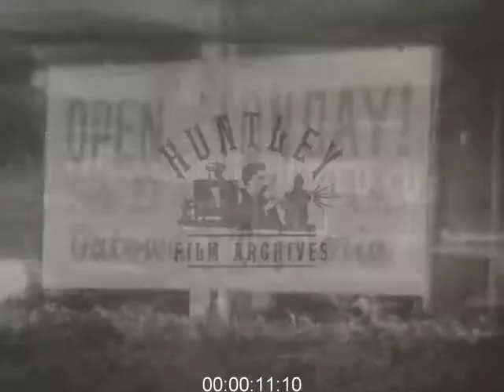Pickrick; Segregationist Restaurant Closed Down, 1965 - Film 1091057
Civil Rights
Black civil rights in USA.
February 1965 - Atlanta, Georgia, U.S.A. - Restaurant formerly owned by ardent segregationist Lester Maddox, reopens under new management and serves black man. Black man enters restaurant. Seconds later he is seen leaving the restaurant, he stands in middle of road and lights cigar. (Last shot, very dark, difficult to make out images.)